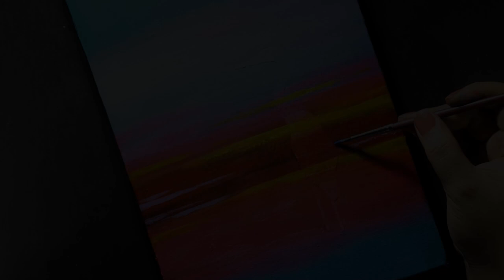Easy way to paint a Beautiful Stork in the pond/step by step relaxing tutorial acrylic painting/#141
I hope you enjoy watching my .
look forward to the next video...